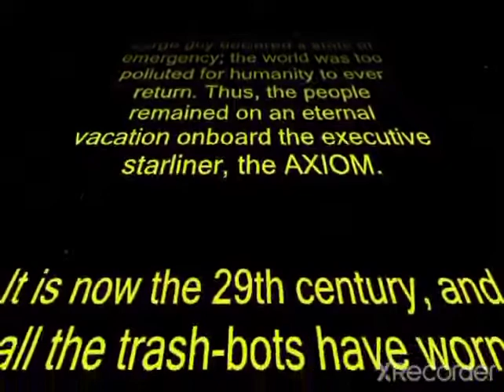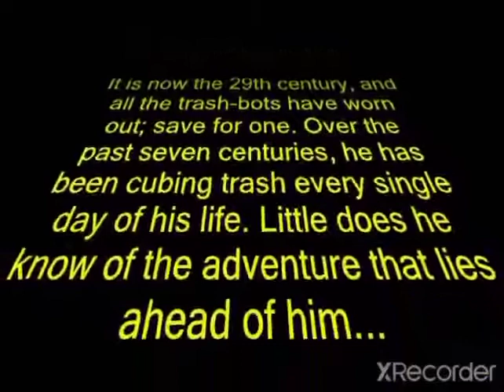Wall-E Crawl STAR WARS Return Of The Jedi 2009